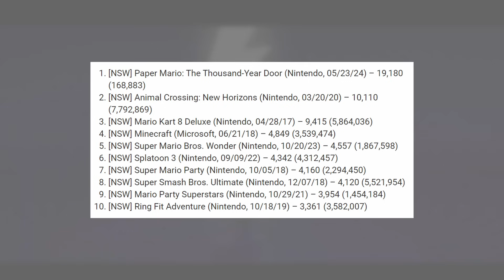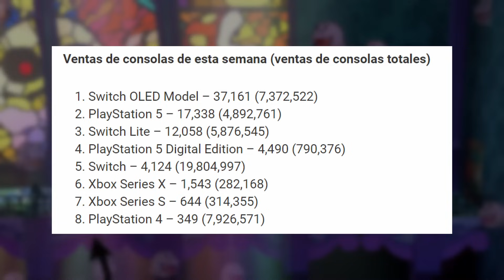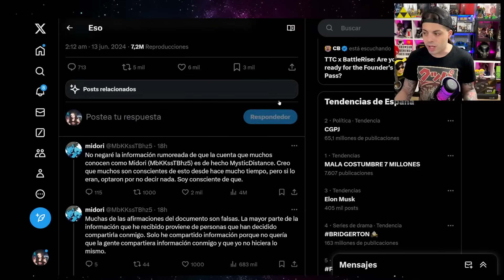MÁS PERSONAJES de PLAYSTATION en NINTENDO y SMASH?! | RE 9: TODO se FILTRA | Gran INSIDER CAZADO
PERSONAJES de PLAYSTATION en próximo SMASH BROS?! | Resident Evil 9 FILTRADO | Gran INSIDER CAZADO